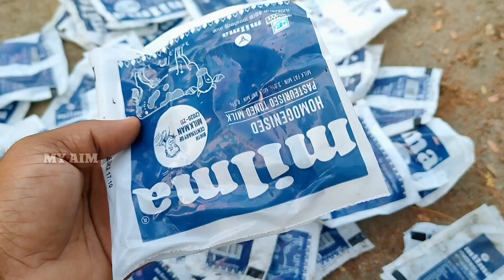ഒരു നുള്ള് മണ്ണ് മതി മിൽമ കവറിൽചീര30 ദിവസം കൊണ്ട് വിളവ് കിട്ടും|cheera krishi redrose| ഇലപുള്ളി രോഗം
വരെ എളുപ്പത്തിൽ ചെയ്യുവാൻ കഴിയും പാവൽ കൃഷി, കിടങ്ങളെ ഒഴിവാക്കുവാൻ വളരെ എളുപ്പം 1 രൂപ ചിലവില്ലാത്ത കിടനിയന്ത്രണം, ഇളകുറിടിപ്പു ഒഴിവാക്കുക പുളിച്ച തൈര് ഉപയോഗിക്കേണ്ട രീതി

വീഡിയോ ഉപകാരം ആയെങ്കിൽ ഷെയർ ചെയ്യൂ ✅️👍ലിങ്ക് താഴെ
25 ദിവസം കൊണ്ട് ചീര വിളവ് എടുക്കുവാൻ കഴിയും ഈ വീഡിയോ മുഴുവനായി നിങ്ങൾ കാണുക, ചുരുങ്ങിയ സമയം കൊണ്ട് ആരെയും ബുദ്ധിമുട്ടിക്കാതെ രീതിയിലാണ് വീഡിയോ ചെയ്യുന്നത് 3 മിനിറ്റ് കൊണ്ട് മാക്സിമം എല്ലാ കാര്യങ്ങളും പറഞ്ഞു തരുവാൻ ശ്രമിക്കുന്നു, എന്റെ വീഡിയോയിൽ എന്തെങ്കിലും തെറ്റുകുറ്റങ്ങൾ ഉണ്ടെങ്കിൽ തീർച്ചയായും നിങ്ങൾക്ക് തിരുത്താവുന്നതാണ് നിങ്ങളുടെ വിലയേറിയ അഭിപ്രായങ്ങൾ കമന്റ് ബോക്സിൽ രേഖപ്പെടുത്തുക ഞാൻ ചെയ്തിട്ടുള്ള മത്സ്യകൃഷിയും പച്ചക്കറികൃഷിയും ലിങ്കുകൾ താഴെ കൊടുക്കുന്നു തീർച്ചയായും ഈ വീഡിയോ ഇഷ്ടപ്പെടുക യാണെങ്കിൽ അതുകൂടി കാണുക

 (വെണ്ടകൃഷി)

 കൂടുതൽ വീഡിയോയ്ക്ക് ദയവുചെയ്ത് ചാനൽ സബ്സ്ക്രൈബ് ചെയ്യുക ഈ വീഡിയോ ഇഷ്ടമായെങ്കിൽ ഷെയർ ചെയ്യുവാൻ മറക്കണ്ട താങ്ക്യൂ
@MY AIM
പേര വിളവ്